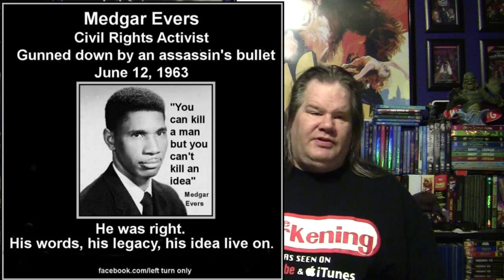Midnight Movie Review Mad Men S 1-3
Season one takes place between March and November 1960. It introduces the fictional advertising agency Sterling Cooper. The season begins with the new secretary, Peggy Olson, starting her first day with the firm. As the season unfolds, the mysterious backstory of enigmatic ad man Don Draper is revealed as are the growing confidence and success of Peggy Olson.

The first season was highly praised for its excellence in writing, acting, and art design, as well as for its faithfulness to the era it depicted.

Season two takes place between February and October 1962, culminating with the Cuban Missile Crisis. It expands on Peggy's rise in the workplace and the marital strife between Don and Betty Draper as Don's infidelities further intrude on his family life. The second season also introduces an unknown acquaintance of Don's, with whom Don is corresponding by letter in secret.

The second season of Mad Men was met with critical acclaim

Season three takes place six months after the conclusion of the second season (roughly April/May 1963) and ends in December 1963.[1] It chronicles the end of the "Camelot era" as the characters go through immense change in their professional and personal lives.

The third season was exalted by television critics and was a major winner in many television awards. Mad Men won the Primetime Emmy Award for Outstanding Drama Series, Golden Globe Award for Best Drama Series, and acknowledgement by the American Film Institute for the third year in a row.

Tuesday: Live Show on the Dorkening

Wednesday: SIT DOWN

Thursday: Spotlight On

Friday: Reviews